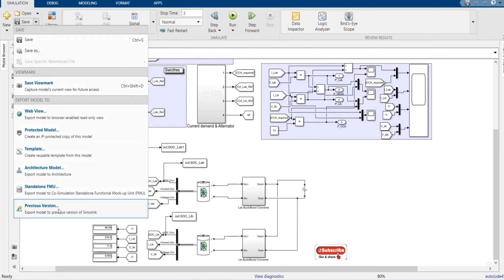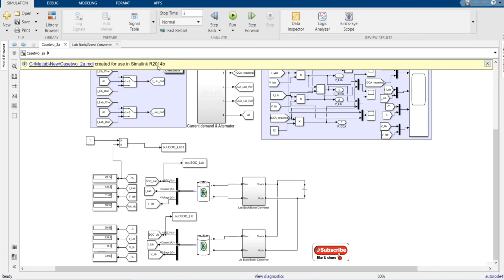Save MATLAB 2020a to 2019a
Save MATLAB/Simulink to a previous version